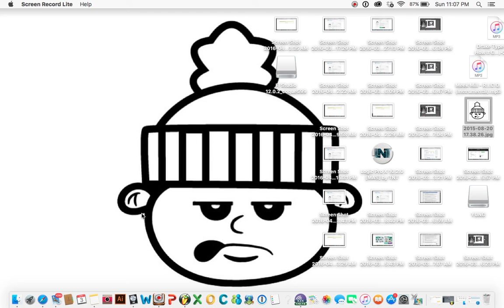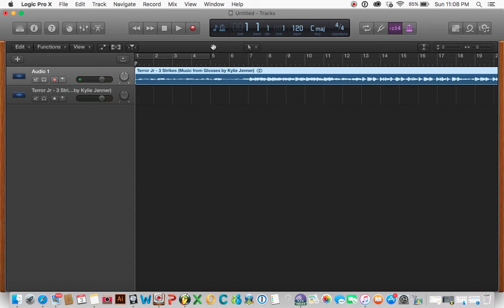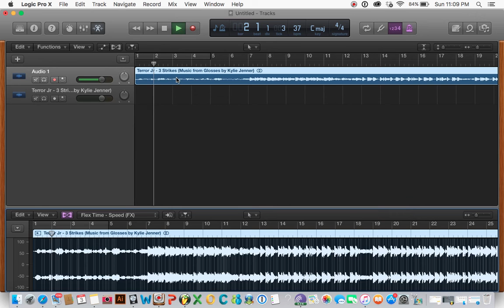logic pro x How to Chop and Screw song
Easy way to Chop and Screw song super Easy!!!

Add A like to the video